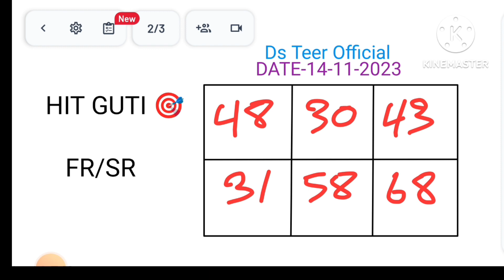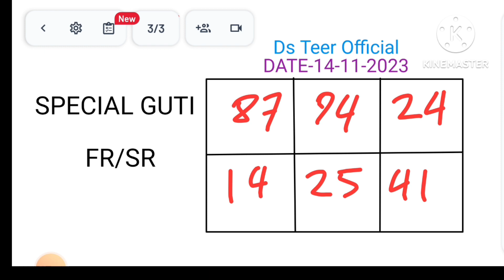Khasi Hills Archery Sports Institute 14/11/2023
Khasi Hills Archery Sports lnstitute
Khasi Hills Archery Sports lnstitute live 1st round
Khasi Hills Archery Sports lnstitute 1 st round Khasi Hills Archery Sports lnstitute 2nd round Khasi Hills Archery Sports lnstitute live
shillong teer target
juwa ka baap
Jo akaba
juaa kabab
juaa ka bab
jua ka baap
juya ka baap
juwa ka baap
juwa ka baap
juwa ka bab
khasi Hills Archery Sports Institue
shillong teer
shillong teer association hitt number today shillong teer Assam
shillong teer association live shillongteerresult
teerworlpro
ak teer
akteer
ak teer live
sk teer
ak teer day night
ak teer day night live
ak teer 65
ak teer65
ak shillong teer
shillong teer ak
ak teer counter
ak teer day night khasi hills archery sports institute
ak teer day night today
ak teer
ek teer
ek teer live
ek teer live video
ak teer live video
ek teer day night
ak
ak teer target
ak teer common number
ak teer video
a k teer live
a k teer day night
ds teer
shillong teer result
Shillongteernumber Shillongteertodaynumber
Teerliveresult
Shillongteervipnumber Shillongteercommunnum Shillongteerbookingnumber Shillongteerhittnumber Shillongteerfcnumber Teer hitt number Shillongteer Shillongteertrciks Newfomulashillongteer